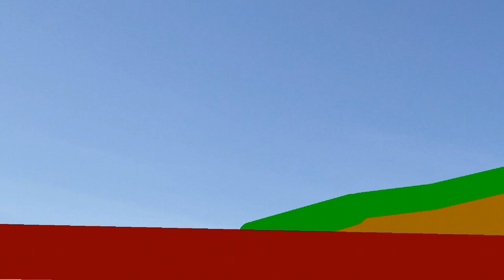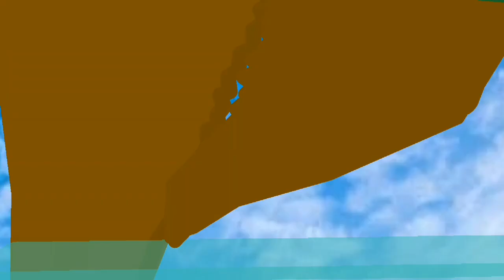Deinosuchus Vs Sarcosuchus | Sticknodes Animation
After a month, Im finally able to finish my animation! And here it is!

Stickfigures exepct some belong to their owners, and some of them belong to me.

Compy: Omega rex aka Deinocheirus With a top hat

Sarco: TheAnimatingka

Deino: Concavenanima

Iguanadon: Saurus172